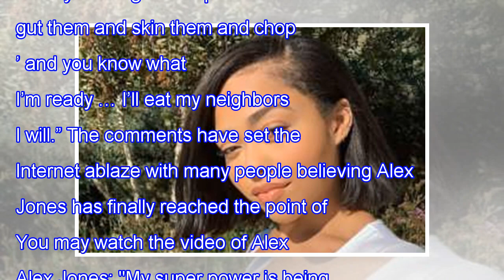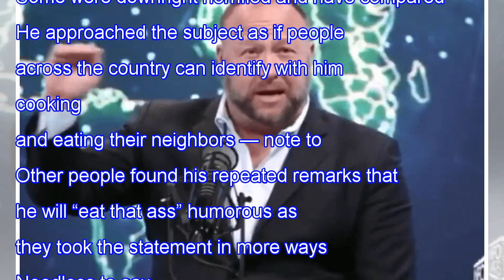ALEX JONES GOES VIRAL AFTER SAYING HE WILL EAT HIS NEIGHBORS AND DESCRIBES BUTCHERING THEM SO HIS...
ALEX JONES GOES VIRAL AFTER SAYING HE WILL EAT HIS NEIGHBORS AND DESCRIBES BUTCHERING THEM SO HIS KIDS WON’T STARVE — WATCH DISTURBING VIDEO